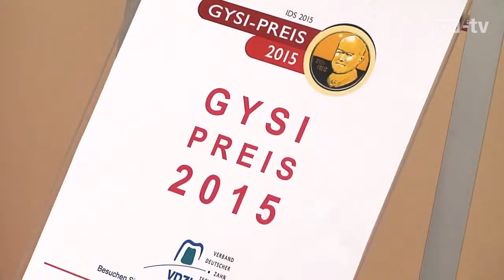Starker Nachwuchs im Zahntechniker-Handwerk: Gysi-Preis 2015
Der Verband Deutscher Zahntechniker-Innungen (VDZI) hat während der IDS 2015 in Köln zum 15. Mal den Gysi-Preis verliehen. Die Siegerarbeiten dieses Nachwuchswettbewerbs waren für alle Messebesucher in einer Ausstellung zu sehen. Wie stark der Nachwuchs im Zahntechniker-Handwerk ist und warum es sich lohnt, in ihn zu investieren, erklärt stolz VDZI-Präsident ZTM Uwe Breuer.